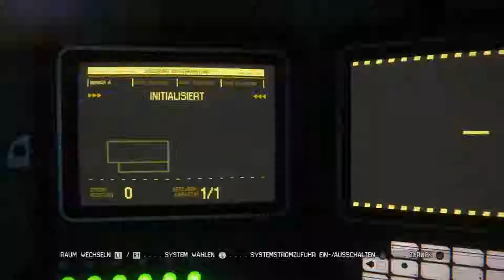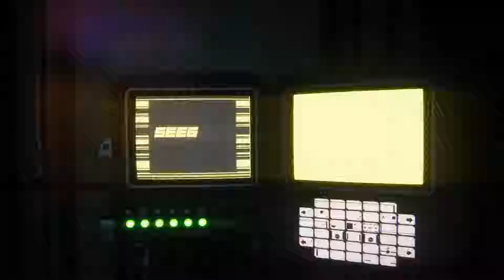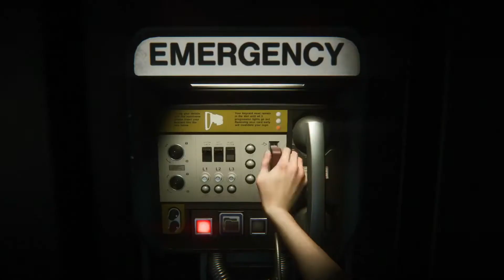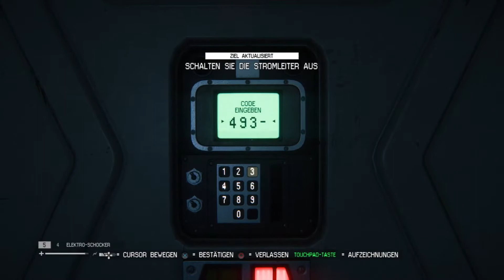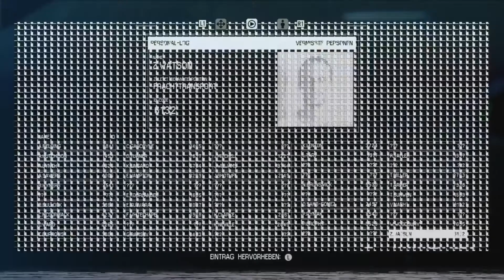Alien Isolation Platin-Let's-Play #31 | Aufschluss zu Samuels (deutsch/german)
Amanda schafft es, Samuels einzuholen, und erfährt, was er im Androiden-Labor vorhat.